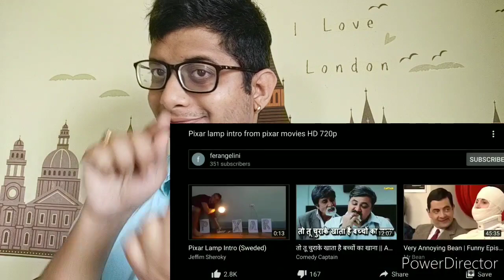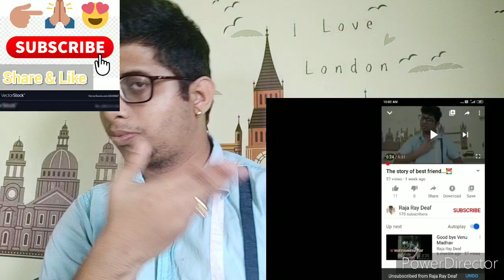Tribute to Rob Gibbs || R. I. P. Rob Gibbs || Pixar Director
Rob Gibbs, a story artist, writer and director who contributed to many Pixar films has died.
Gibbs has contributed to many Pixar films, from Toy Story 2, Monsters, Inc. and Finding Nemo to Up, Wall-E, Inside Out and the latest offering Onward.
Before joining Pixar in 1998 he worked on several notable films such as FernGully: The Last Rainforest (1992), Cool World (1992) and Disney's Pocahontas (1995) and Fantasia 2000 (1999).